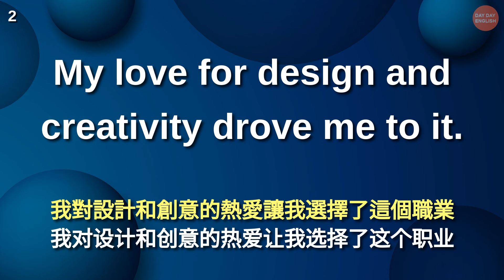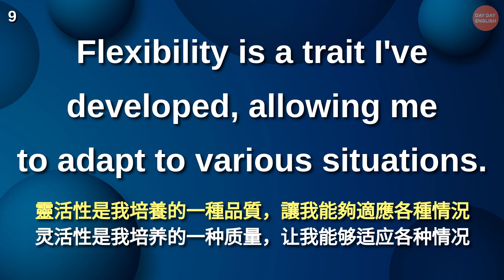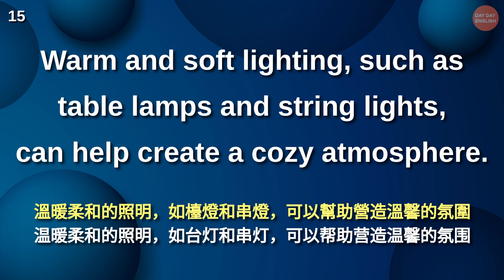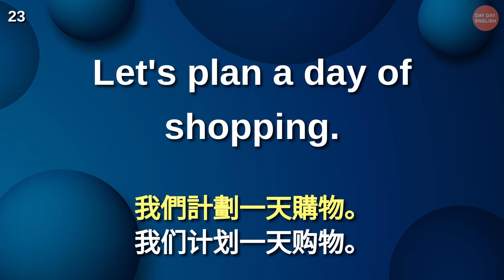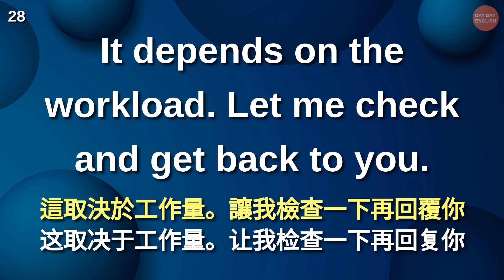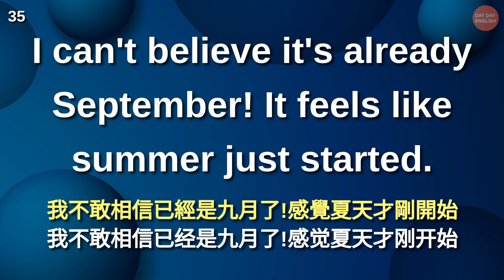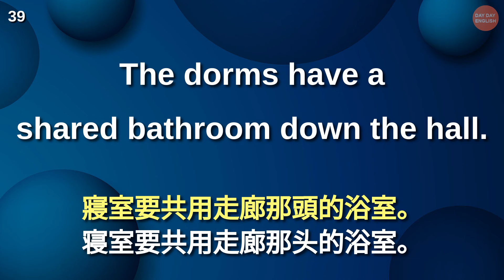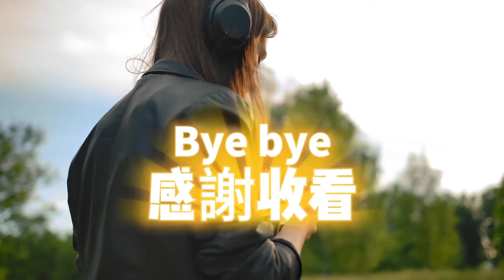聽懂這些英語短句，你就超越80%的人 【美式+英式】